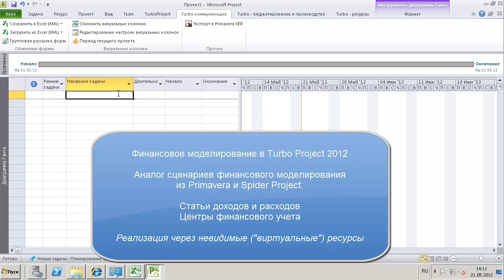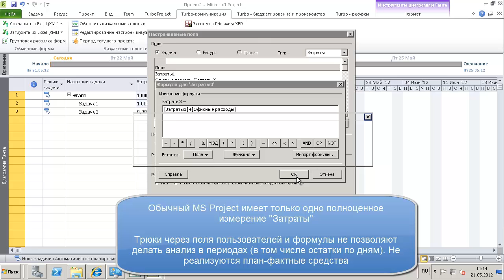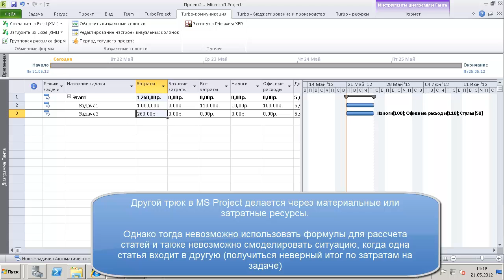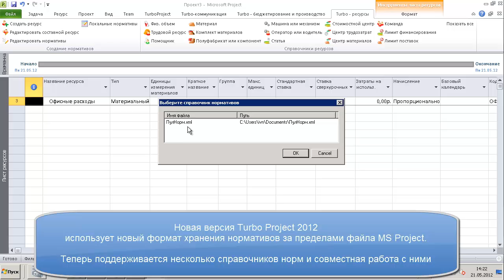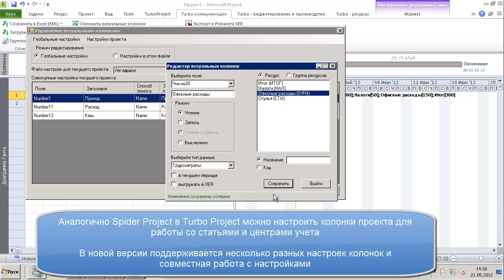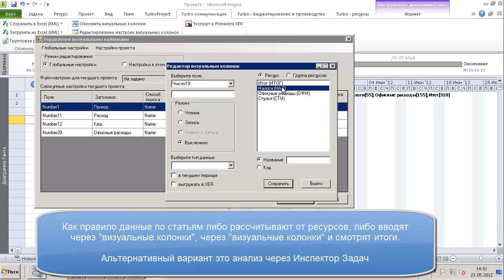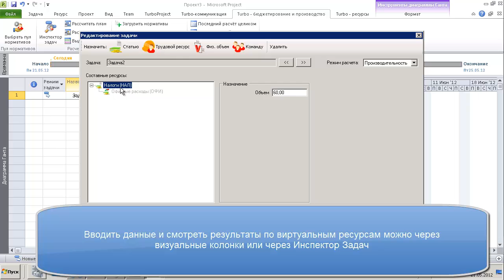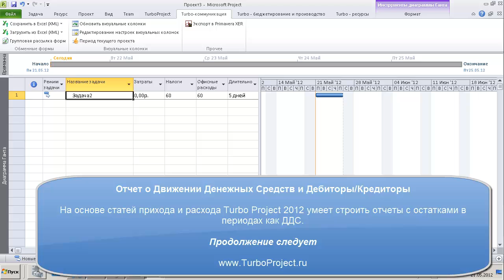Курс PM-1. Обучение менеджеров проектов РЖД Строй